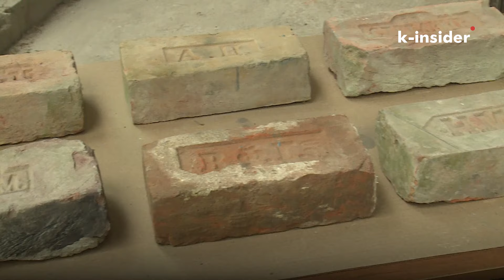По поручениям Беглова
Весной в Красногвардейском районе состоялась встреча с временно исполняющим обязанности губернатора Петербурга Александром Бегловым. Он дал районной администрации целый ряд поручений, выполнение которых приехал проверить 2 августа.